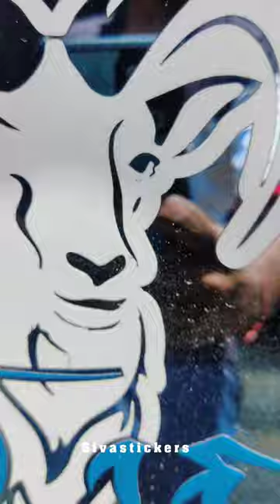black mad sticker ape auto